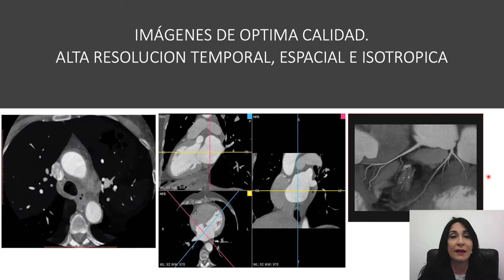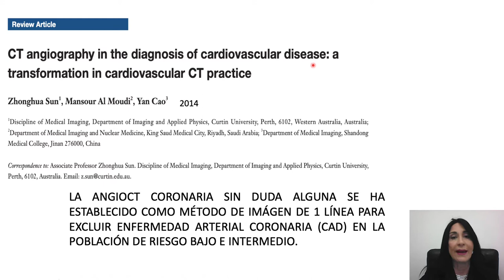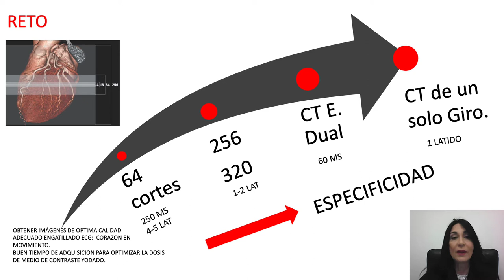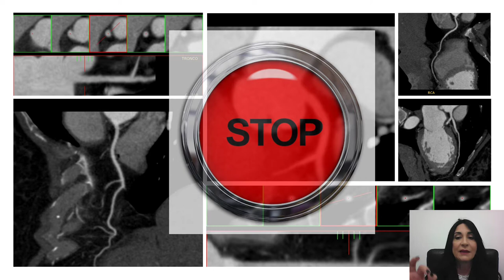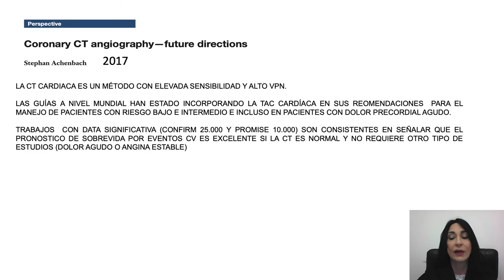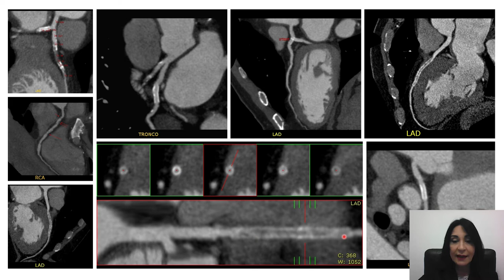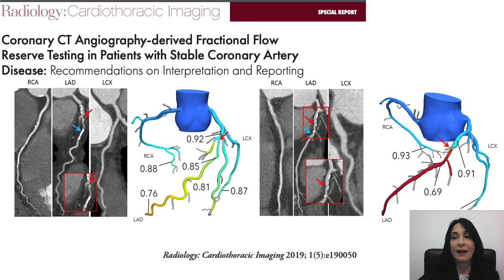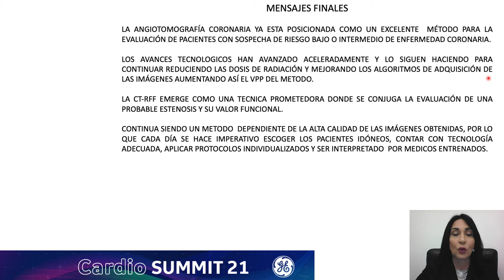Diagnóstico de severidad de la estenosis en la angiotomografia | GE Latinoamérica